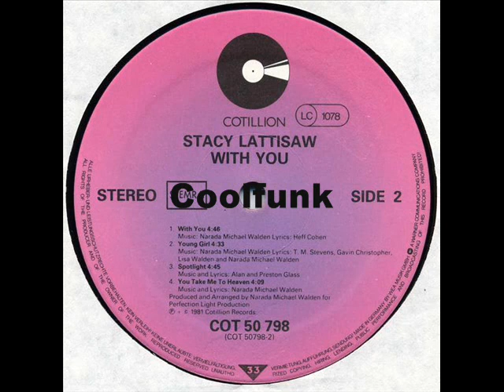Stacy Lattisaw - Spotlight (Disco-Funk 1981)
Disco-Funk

Spotlight (1981)       Product : Narada Michael Walden